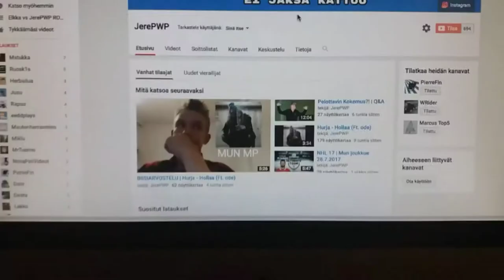MAITOSQUADIN JEREPWP JA VERPANEN PELAA 1V1 BO3 #2